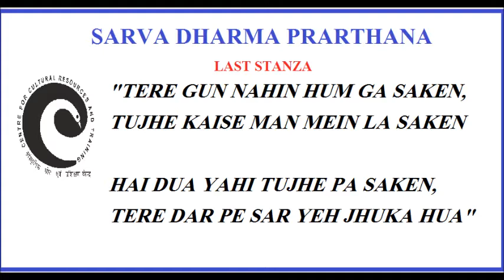TU HI RAM HAI TU RAHIM HAI// CCRT// SARVA DHARMA PRARTHANA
TU HI RAM HAI TU RAHIM HAI

CCRT SARVA DHARMA PRARTHANA

 TU KARIM KRISHNA KHUDA HUA,
TU HI VAHE GURU TU, UISHU MASIH,
HAR NAAM MEIN TU SAMA RAHA,

TERI JAAT PAK QURAN MEIN, TERA DARSH VED PURAN MEIN,
GURU GRANTHJI KE BAKHAN MEIN, TU PRAKASH APNA DIKHA RAHA.

ARDAAS HAI KAHIN KIRTAN, KAHIN RAMDHUN KAHIN AAWAHAN,
VIDHI VED KA HAI YEH SAB RACHAN, TERA BHAKTH TUJHKO BULA RAHA.

VIDHI VESH JAAT KE BHED SE, HUMEIN MUKT KAR DO PARAM PITA,
TUJHE DEKH PAAYEN SABHI MEIN HUM, TUJHE DHYA SAKEN HUM SABHI JAGAH.

TERE GUN NAHIN HUM GA SAKEN, TUJHE KAISE MAN MEIN LA SAKEN,
HAI DUA YAHI TUJHE PA SAKEN, TERE DAR PE SAR YEH JHUKA HUA.

TAAL: RUPAK,
LYRIC:  TRADITIONAL